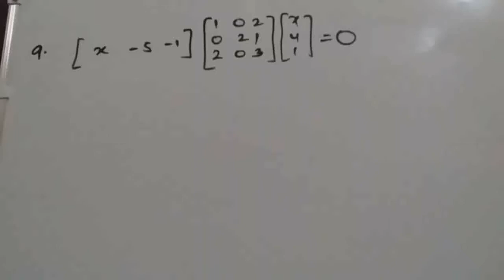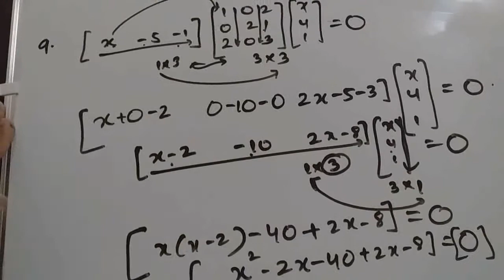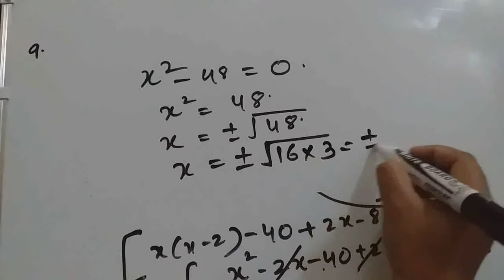Matrices || miscellaneous exercise || Question 9